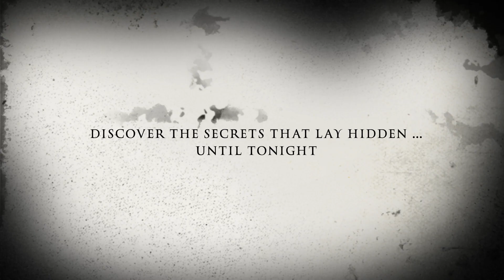Beyond the Grave Secrets of Lockwood Mansion2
VIRTUAL MURDER MYSTERY DRAMA SHOWCASE COMING SOON!!!